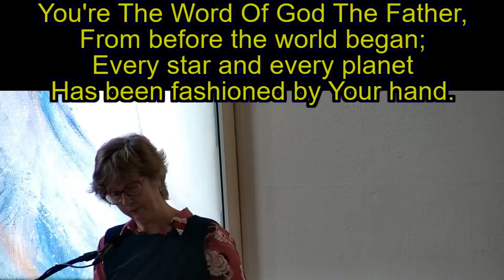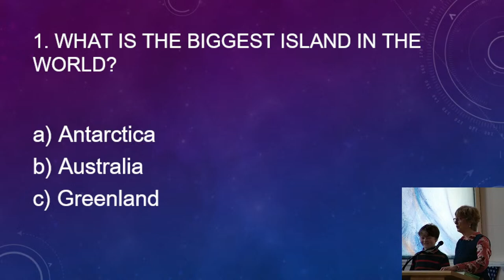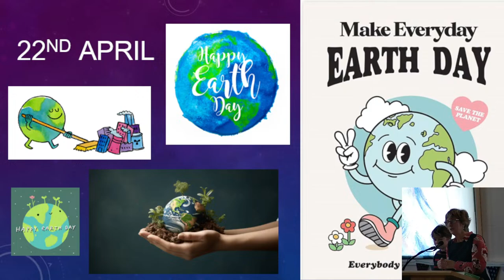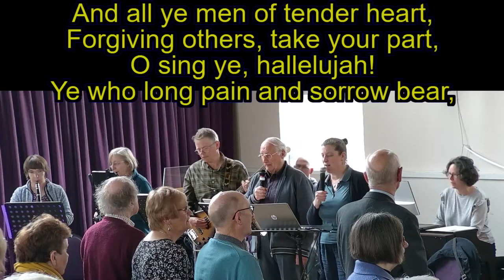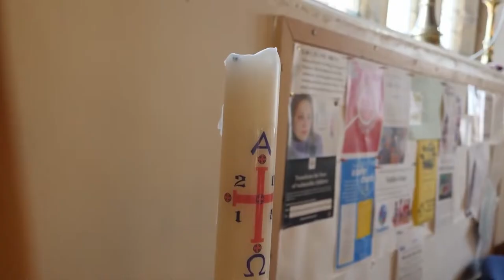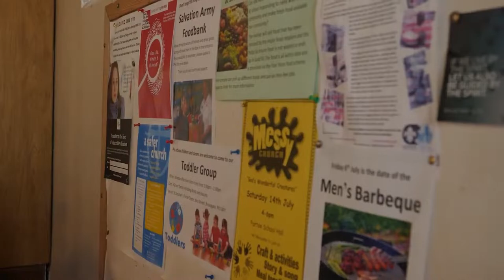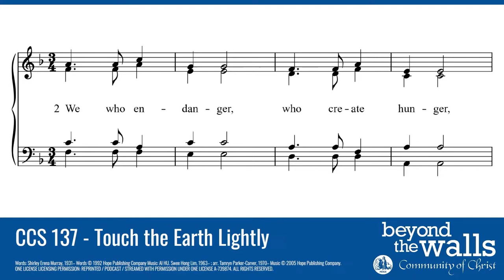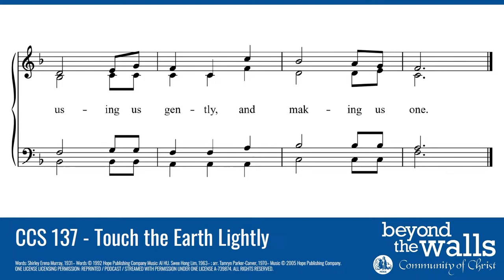Sunday 7th April 2024: Generous God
Live Streamed Worship from Zion United Church, Frampton Cotterell.
Preacher Rev Chris Burley